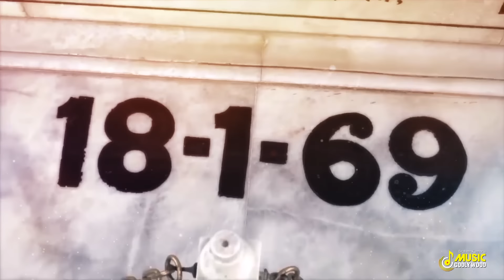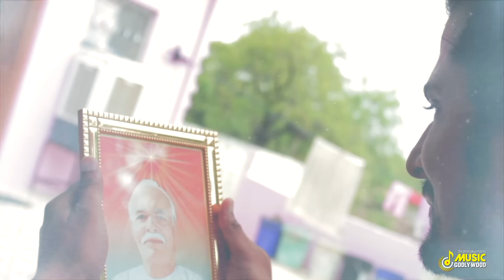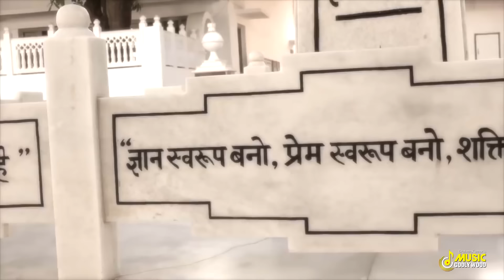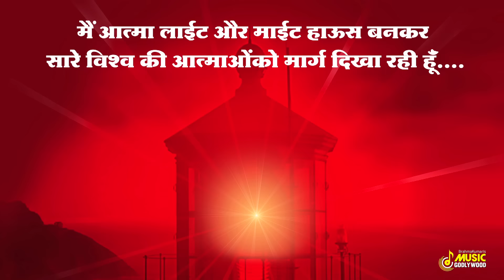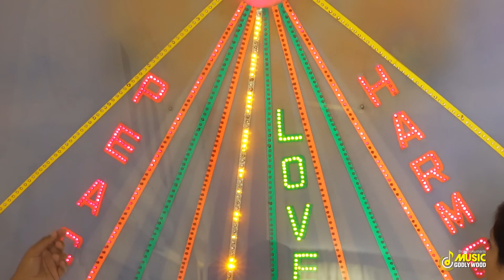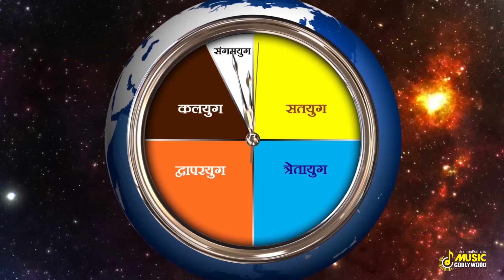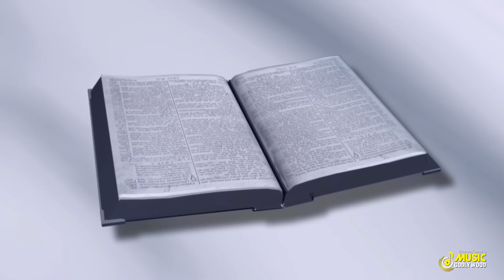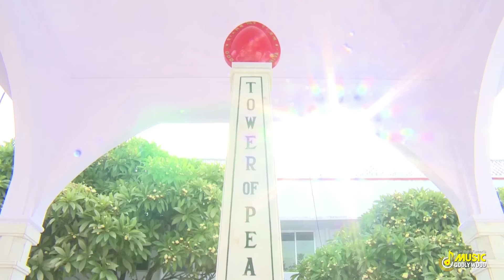प्रसन्नता से भर देने वाले गीत | Best BK Happy Songs | Music Godlywood